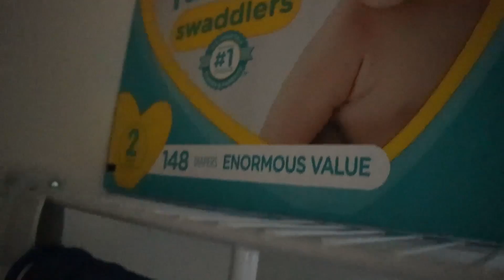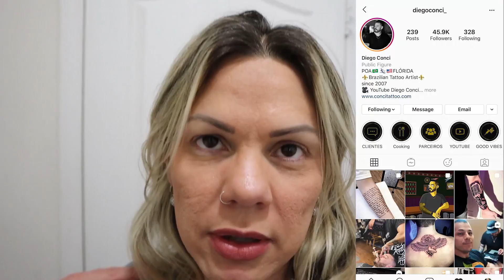AS PRINCIPAIS MUDANÇAS NO RELACIONAMENTO DEPOIS DA CHEGADA DO LOGAN...!!! 👶🏻❤️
O QUE MUDA NA VIDA DO CASAL DEPOIS QUE O FILHO NASCE? Bom para quem conhece a nossa história saber que adotamos um bebe nos Estados Unidos e a história dele foi um verdadeiro Milagre e alcançou milhares de pessoas. Acontece que nossa rotina mudou bastante e nesse vídeo respondemos as principais dúvidas dos nossos seguidores. Acompanhem.